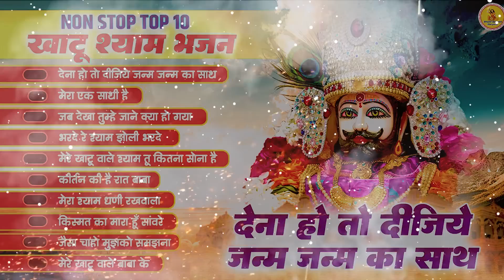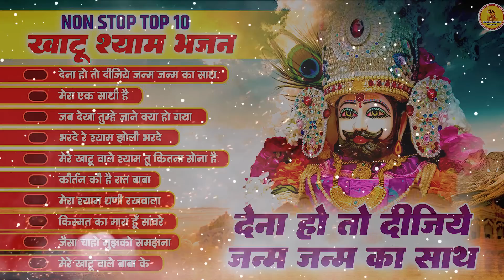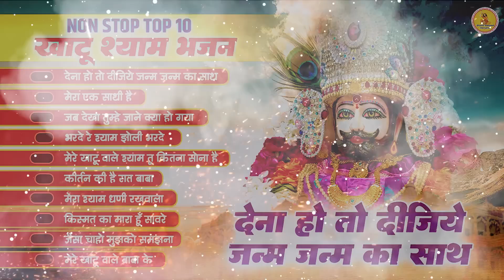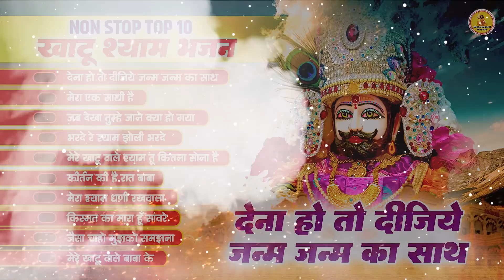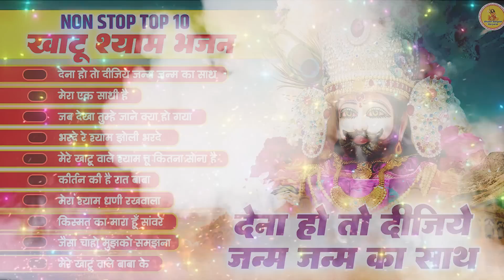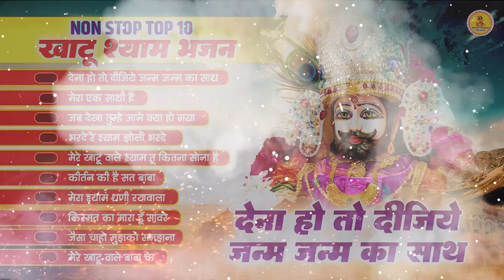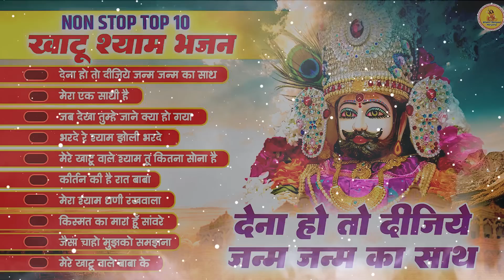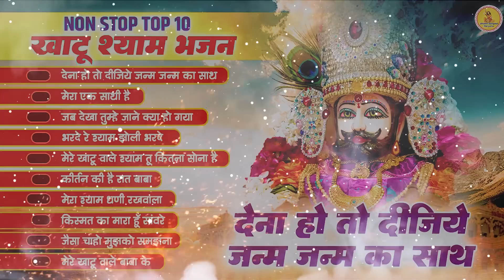Non Stop खाटू श्याम जी भजन | Latest Khatu Shyam Bhajan 2023